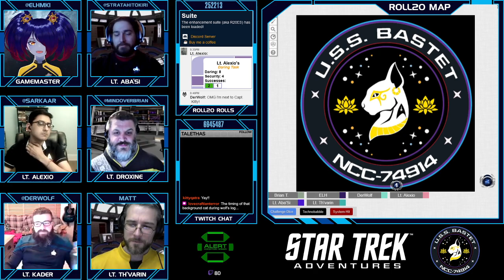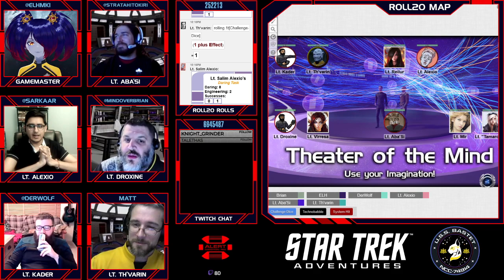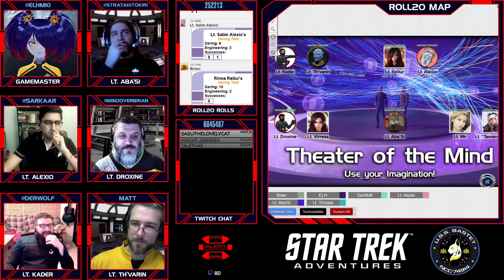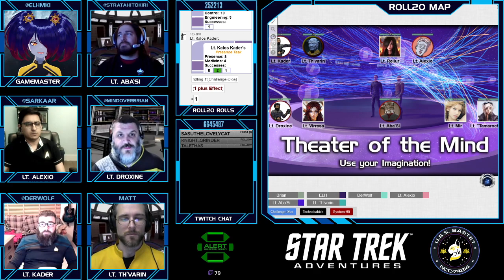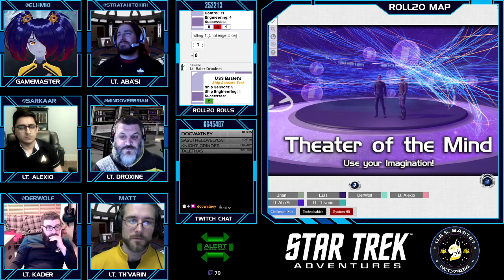Star Trek: Bastet - S01E01 [Premiere]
In the Series Premiere, the skeleton crew of the U.S.S. Bastet, a Prometheus-class, get thrown back in time to 2268 on their journey to Deep Space K-7